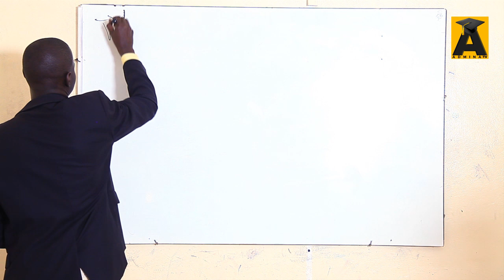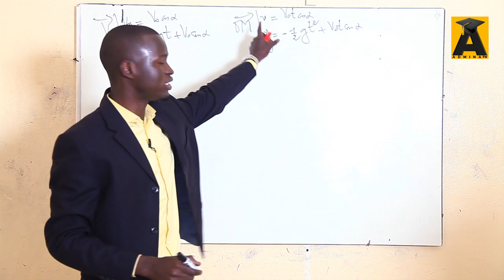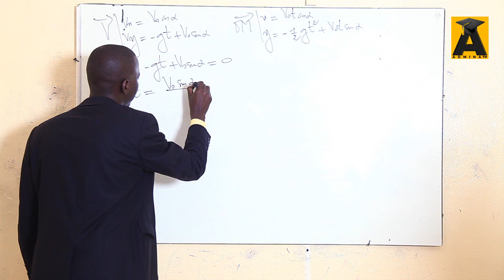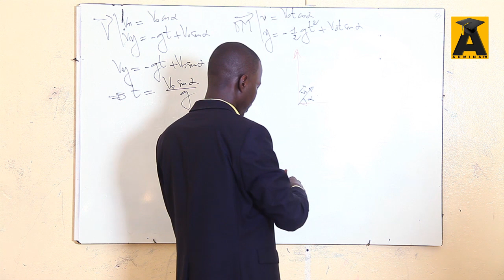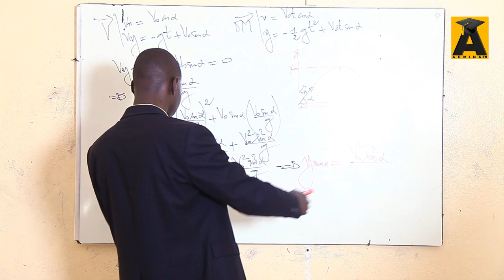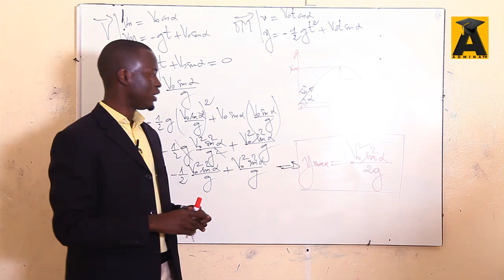Comment calculer l'épaisseur Maximal de la flèche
Vous avez manqué ou mal compris un cours ?
Vous avez besoin de conseils ou d’astuces pour réviser le Bac ou le Bfem ?
La plateforme de vidéos en ligne est un moyen pour vous jeunes candidats de vous former de manière autonome dans votre préparation aux examens.
Ainsi votre nouvelle chaine YouTube Admina Tv vous propose des Tutos destinés aux lycéens et aux collégiens dans l’optique de décrocher leur Bac ou leur Bfem. Notre objectif est de vous faire découvrir les notions au programme mais aussi aider les élèves à mieux les utiliser.
Ils pourront de ce fait, réviser rapidement et comprendre une notion précise, sans avoir à revoir tout le chapitre.
Des tutoriels insérés dans la chaine afin d’illustrer toutes les leçons de chaque chapitre, ce qui permet aux élèves d’avoir une vue d’ensemble du programme et de comprendre comment les différentes notions s’articulent.
Des professeurs agrégés, experts de l’enseignement,  animeront les cours sur la base des différentes matières notamment l’Anglais, l’Espagnol, l’Histoire et la Géographie, la Philosophie, le Français, les Mathématiques et le SVT. Les cours fournis par ses professeurs, se feront de manière brève mais complète, un rappel de la notion, son explication, puis l’illustration par un exemple. La résolution d’un court exercice ou d’un extrait de sujet du Bac pourra également vous être présentée.
Admina Tv vous propose vous  candidats, des contenus sérieux, efficaces et dans un style contemporain. Pour ce, Admina Tv cherche à transmettre une passion à son public à travers des Tutos sur le programme de votre niveau d’étude. Des explications claires et concises car la chaine se veut proche de sa communauté et de son cible.
Une des raisons qui vous permet vous internautes de donner votre avis sur le contenu de la vidéo postée mais aussi de poser vos questions s’il y a des notions qui ne sont claires dans votre tête.